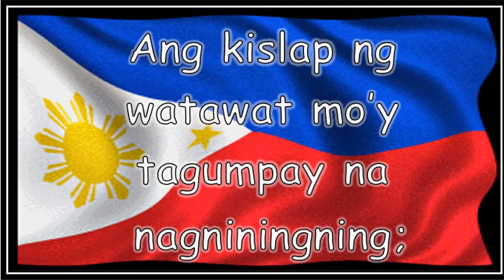Lupang Hinirang, PURE LYRICS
Philippine National Anthem
"Lupang Hinirang"